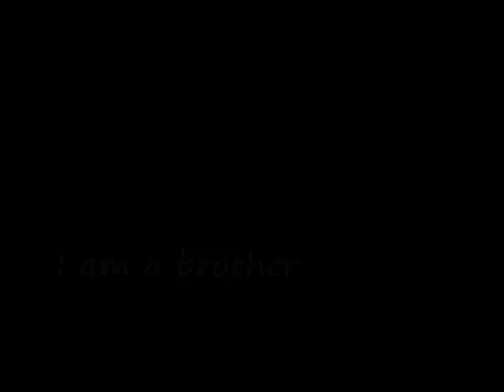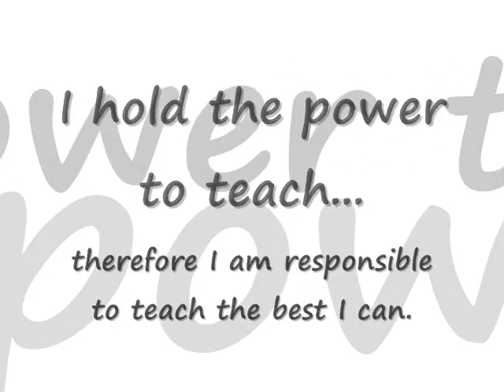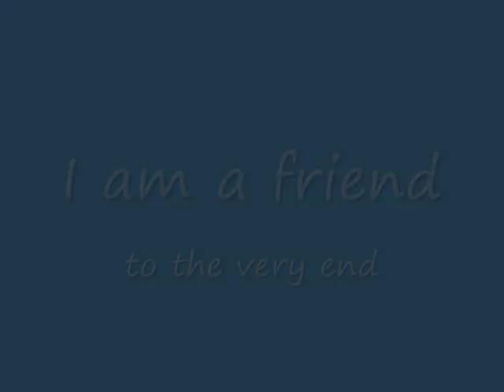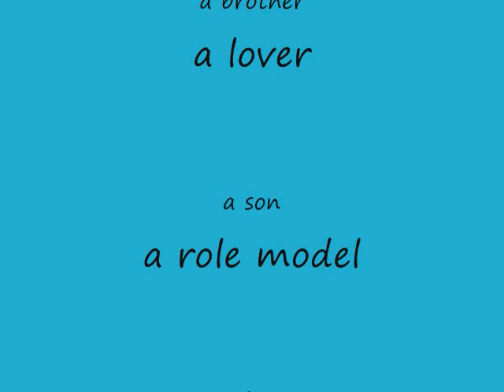I Am project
My digital I Am project for my EDUC-419 class. Background music clips from Evanescence, Ayumi Hamasaki, Megan McCauley, DJ Sammy, and Lara Fabian.